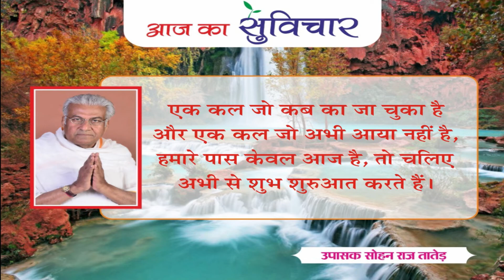आज का सुविचार (Aaj Ka Suvichar) | 07-10-2022